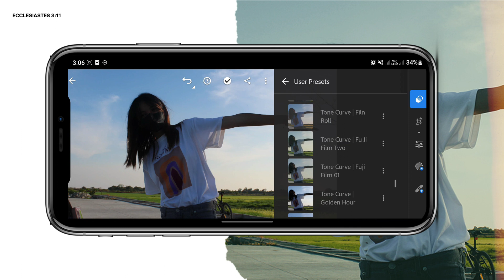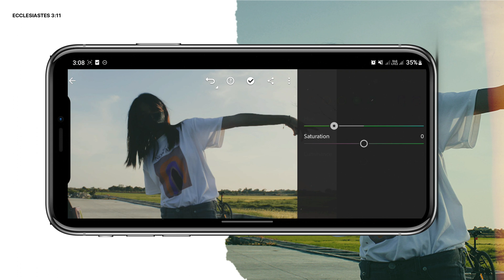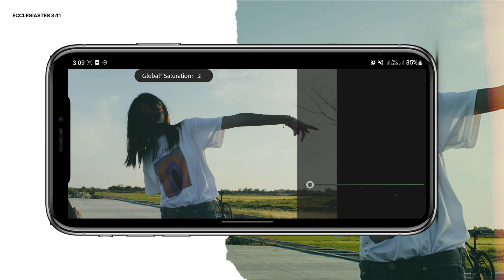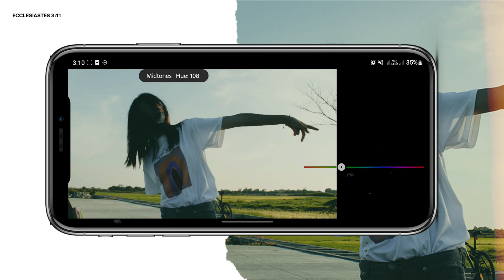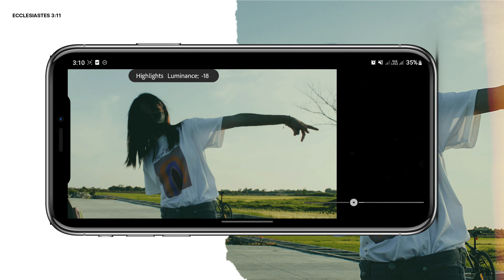Fu ji Film Series 02 | Free Lightroom Preset | Free DNG.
Example:

First Appearance: 10923
Second Appearance: 24930
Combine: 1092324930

Series Preset!